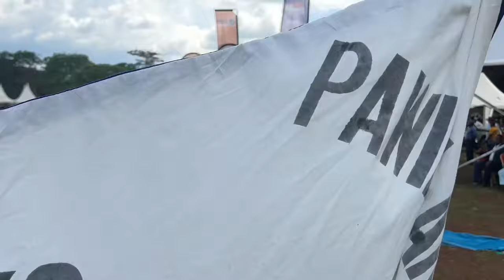Minister Okello Oryem Joins The Traditional Dancers